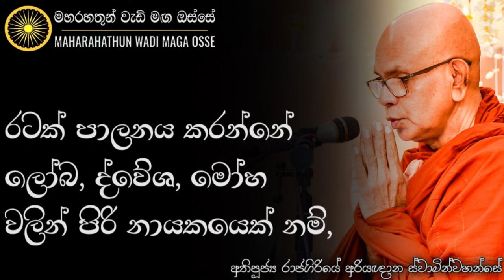භික්ෂුවක් උතුම් සමාධියෙන් දුටු ප්‍රේත දේශපාලඥයාගේ, ප්‍රේත ජීවිතය | Ven. Rajagiriye Ariyagnana Thero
• රටක් පාලනය කරන්නේ ලෝභ, ද්වේශ, මෝහ වලින් පිරි නායකයෙක් නම්,

තෙරුවන් සරණයි!